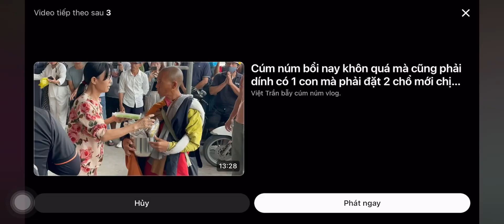Tổng hợp lúc mấy em nó lúc nỡ và tới lúc trưởng thành nay cũng được 10 tháng đã kêu tuyệt vời